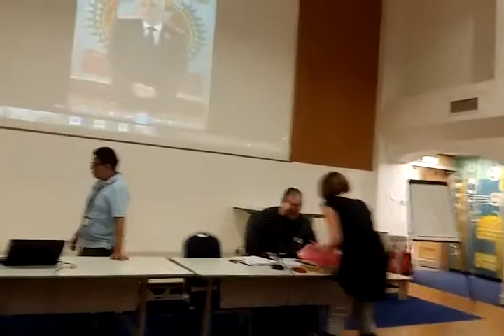2017 11 04 10 49 00 InclusionLondon 2017 @dis ppl protest OLSX DTG04112017